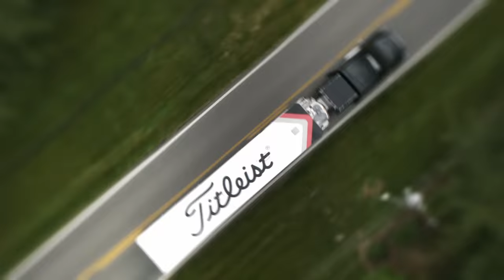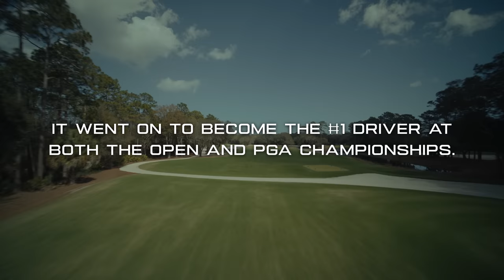We Go Farther | Episode 2 | Proving Grounds: Titleist Speed Project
As the new TS drivers near completion, the team reaches its first “now-or-never” moment. If it passes the test, there are aggressive plans to launch it on the horizon. Not even narrow fairways, punitive rough and high stakes can keep the Titleist Speed Project from rolling.

Credits:
Agency/Production Company: WOLVVS
Executive Producer: Curt Morgan, Ana de Diego
Producer: Mike Longenbach, Erik Enberg, Kevin Buth
Director: Adam Goldberg
Creative Director: Matt Beauchesne, Curt Morgan
Director of Photography: Alastair McKevitt, Sean Stiegemeier
Assistant Director: John MacDonald
Sound: Gary Day, Olivier Virmont, Jeff Pace
Lead Editor: Jeremy Lusk
Editor: Jonathan Mantovani
Color: Theodore Muse
Mix & Master: Cyrus Reynolds

Featuring:
Justin Thomas
Jordan Spieth
Will Zalatoris
Max Homa
Cam Smith
Cameron Young
Cameron McCormick
Steve Pelisek
Josh Talge
Stephanie Luttrell
Uday Deshmukh
Chuck Golden
Steve Ogg
JJ Van Wezenbeeck
Tom Bennett